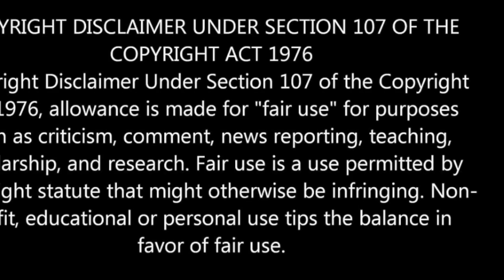PUPPET ON A STRING - ELVIS PRESLEY - REACTION VIDEO!